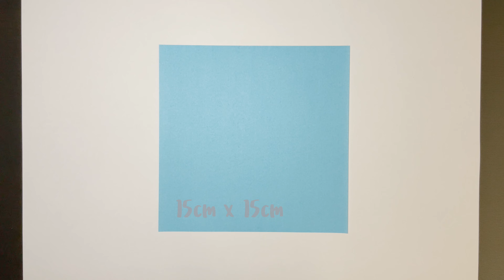Origami Mount Fuji | 摺紙富士山 | 富士山を折り紙 | 후지산 종이접기 | Easy 4K Tutorial | Mr. Elephant Papa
[Level: ★★☆☆☆ - 2/5] 🐘🐘💨💨💨

Hello from Mr. Elephant Papa! In this tutorial video, you will learn how to make an origami Mount Fuji! Easy and suitable for beginners.

你好，來自摺紙大笨象先生的問候！在此教學短片中，你將學習完成一座富士山。此教學為簡易程度，適合初學者。